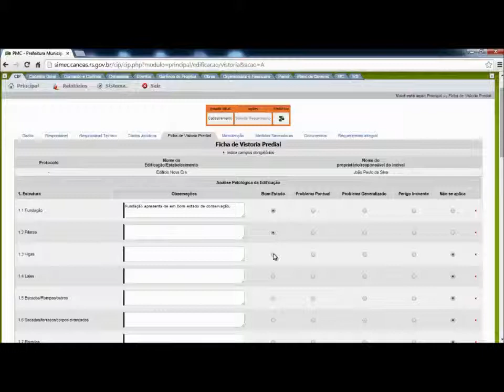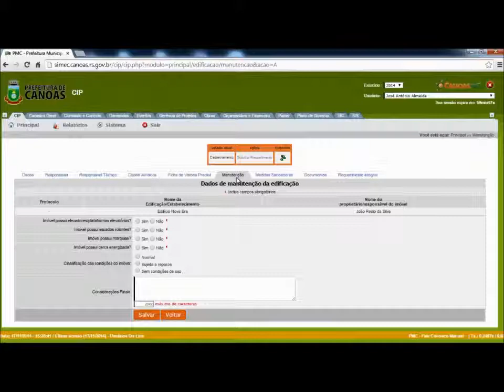Tutorial para preenchimento do certificado de inspeção predial pt.3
Como preencher a aba Ficha de Vistoria Predial do certificado de inspeção predial.